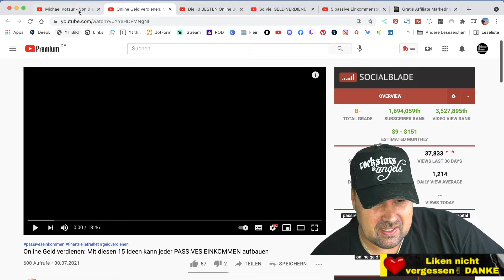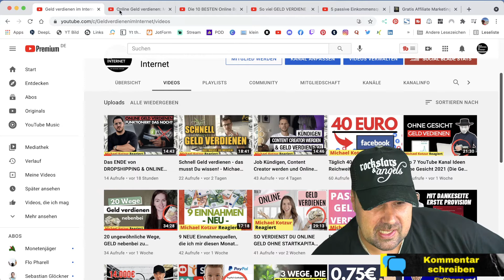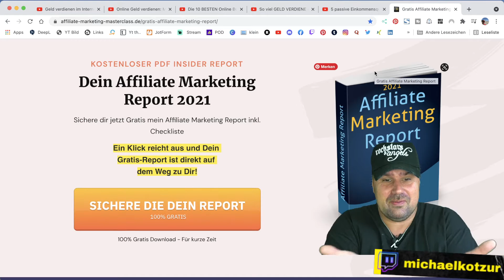Online Geld verdienen: Mit diesen 15 Ideen kann jeder PASSIVES EINKOMMEN aufbauen - reagiert auf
Online Geld verdienen: Mit diesen 15 Ideen kann jeder PASSIVES EINKOMMEN aufbauen Teil1 - Michael reagiert auf